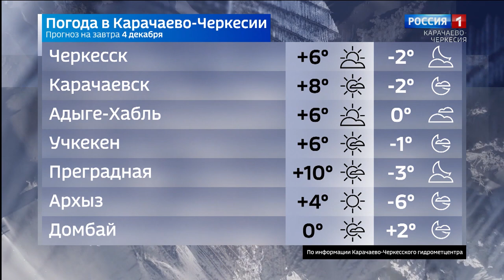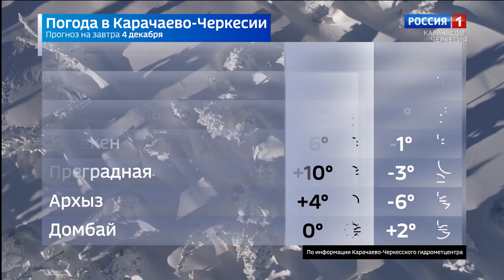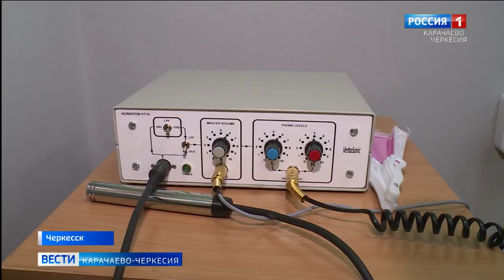Вести Карачаево-Черкесия 03.12.2020